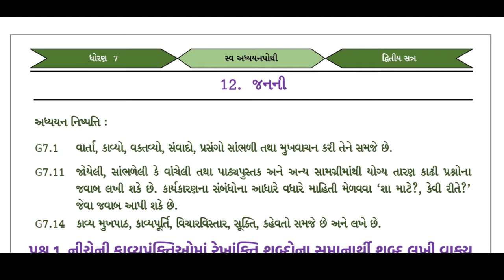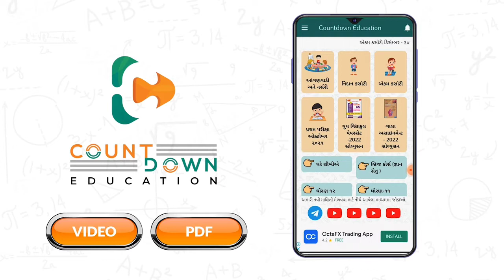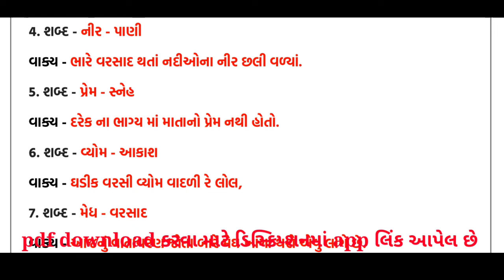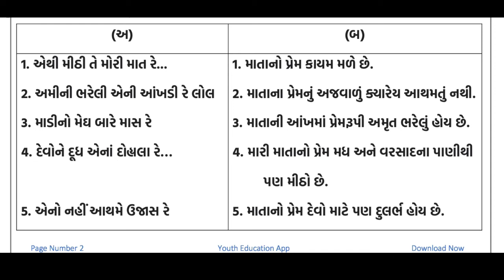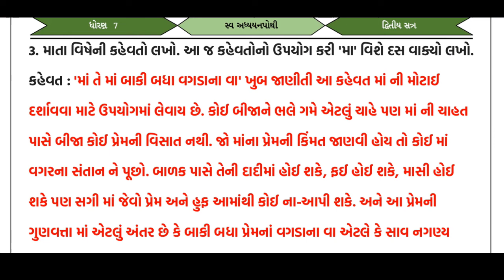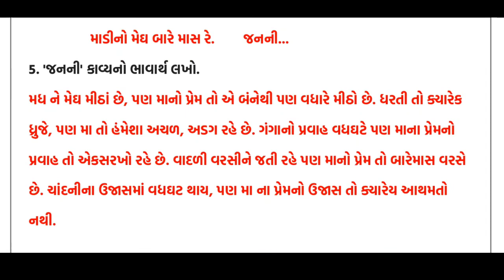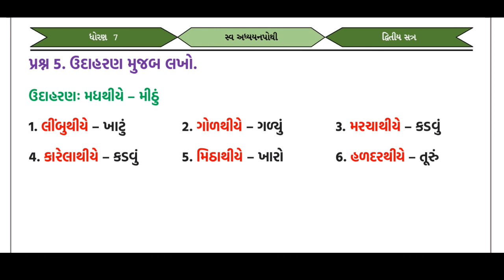swa adhyayanpothi | std 7 gujarati ch 12 | dhoran 7 gujarati path 12 swapothi | swadhyaypothi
svadhyay pothi સ્વ અધ્યયનપોથી  std 7 gujarati ch 12 janani swa adhyayanpothi , svadhyaypothi , std 7 gujarati path 12 janani swadhyaypothi solution. std 7 gujarati ch 12 janani swadhyaypothi solution

(1) std 7 gujarati ch 12 swaadhyayanpothi  janani
(5) swa pothi std 7 gujarati ch 12 janani